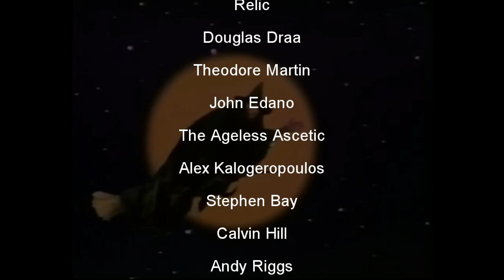Retro Halloween TV Specials You Need To See To Relive The Past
Living in Canada without the Disney channel we don't remember ever watching "The Halloween That Almost Wasn't" AKA "The Night Dracula Saved the World". So in this episode we look at it for the first time along with "Halloween is Grinch Night" and share some of our thoughts on other classic Halloween Specials that used to air on cable back in the 80's and 90's.